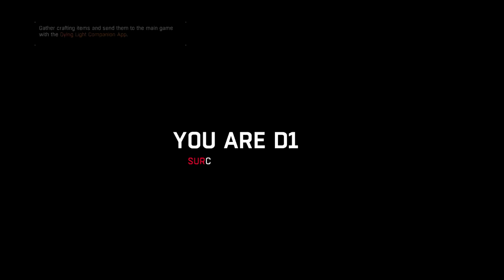DYING LIGHT (PC) Hallucination - Part Thirteen - Lets Play with commentary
Part thirteen of Dying Light.

Dying Light is an open world first-person survival horror action-adventure video game developed by Techland and published by Warner Bros. Interactive Entertainment. Announced in May 2013, it was released in January 2015 for Microsoft Windows, Linux, PlayStation 4, and Xbox One. The game was once planned to be released on PlayStation 3 and Xbox 360, but was later cancelled due to hardware limitations.

The game revolves around an undercover agent named Kyle Crane who is sent to infiltrate a quarantine zone in a city called Harran. It features an enemy-infested, open-world city with a dynamic day and night cycle. The day-night cycle changes the game drastically, as enemies become more aggressive and more difficult to deal with during night time. The gameplay is focused on weapons-based combat and parkour. The game also features an asymmetrical multiplayer mode (originally set to be a pre-order bonus); and a four-player, co-operative multiplayer mode.

The development of the game began in early 2012. Prior to the game's official announcement, several reports claimed that Dying Light was a sequel to Dead Island, another franchise created by Techland. The rumor was later denied. The game's parkour system puts emphasis on natural movement. To implement that, Techland had to abandon most of the story elements and build them again from scratch. The music development was handled by Paweł Błaszczak. According to him, the soundtrack was inspired by movie soundtracks of the '70s and '80s.

At release, Dying Light received positive reviews from critics, with praise mainly directed at the combat, graphics, co-operative multiplayer, navigation and the day-night cycle, while receiving criticism regarding the story, difficulty and technical issues. The game was the best-selling title for the month of January 2015 and broke the record for the first month sales for a new survival horror intellectual property. Techland announced that they would be committed to the game after its release. As a result, in May 2015, they put another project on hold to concentrate on the post-release development of Dying Light. The team released numerous updates, and two downloadable content (DLC) packages, namely Cuisine & Cargo and The Bozak Horde. An expansion, titled Dying Light: The Following was announced as well and was released on February 9, 2016.